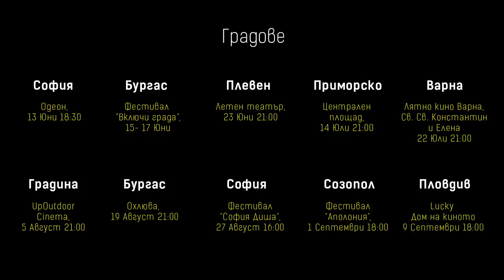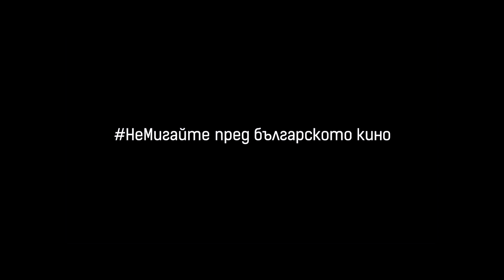КИНОlove Лято 2017 - на лов за къси филми! - 7 филма, 8 града, 10 прожекции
За кого:
За най-големите фенове на късометражното кино!
… и за онези, които за първи път ще видят къси филми на голям екран.
За приятелите ни от миналото лято, които очакват КИНОlove 2017!
… и за вас, които просто се чудите какво да правите точно тази вечер.
Иска ни се да кажем просто “За всички!”, защото точно за това си мечтаем:
КИНОlove Лято 2017 да стигне до всички!

Кога:
14 Юли 21:00 - Централен площад, Приморско
22 Юли 21:00 - Лятно кино Варна, Варна
5 Август 21:00 - UpOutdoorCinema, Градина
19 Август 21:00 - Охлюва, Бургас
26,27 Август 16:00 - Фестивал “София Диша”, София
1 Септември 23:00 - Фестивал “Аполония”, Созопол
9 Септември 18:00 - Lucky Дом на киното, Пловдив

Какво:
“Правила” (2017) (Драма) 20' реж. Ясен Генадиев, актьори: Стефан Данаилов, Мария Статулова, Евелин Костова, Дарин Ангелов (pass: obicham)
“88 MHz” (2017) (Документален) 39' реж. Яна Титова, герой: Йордан Георгиев
“Легенда за първия кукер” (2016) (Анимация) 5' Автор: Студио Змей
“Една нощ с Борис Павлович” (2017) (Драма) 20' реж. Георги Светломиров, актьори: Венцислав Занков, Ники Стоичков
“Крило на дракон” (2017) (драма) 24’ реж. Антония Милчева, актьори: Цветомира Любомирова, Александър Смолянов
“Моята истина” (2017) (детски) 8’ реж. Стефани Райчева
“На червено” (2016) (комедия) 20’ реж. Тома Вашаров, актьори: Цветан Даскалов, Пламена Гетова, Вълко Камарашев, Явор Борисов, Николай Върбанов,Жанет Йовчева, Борис Кашев, Георги Сираков

Официални лица и гласове:
Яна Титова
Алек Алексиев

Медийни партньори:
NOVA TV
vbox7

Партньори
Успелите
PixelHouse
esteticprint
Best Foods
meloman.bg
Аполония
кино "Одеон"
София Диша
Община Бургас
Община Приморско
Lucky Дом на киното
NEW UpOutdoorCinema

С подкрепата на:
Проектът се осъществява с финансовата подкрепа на Vivacom Регионален грант.